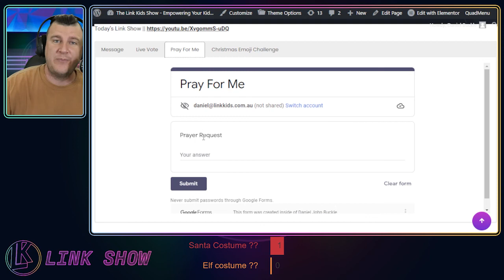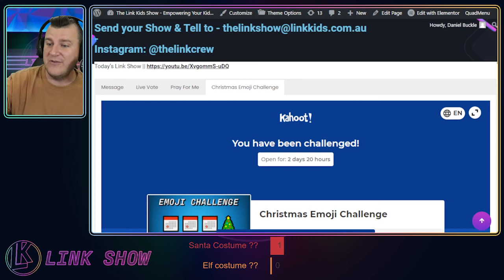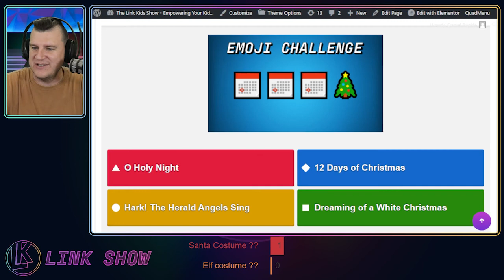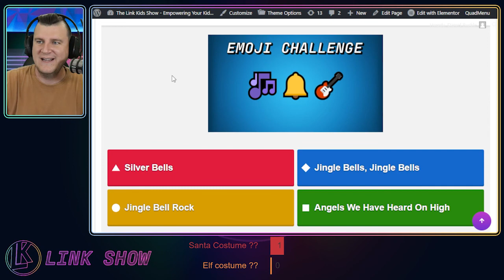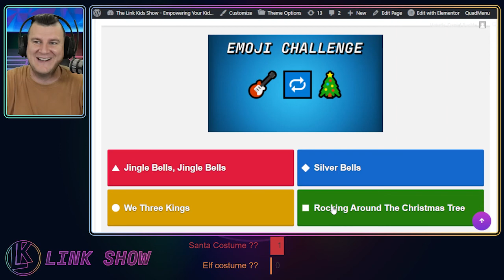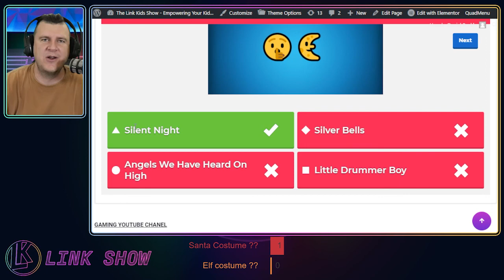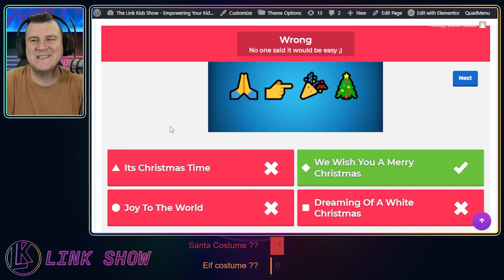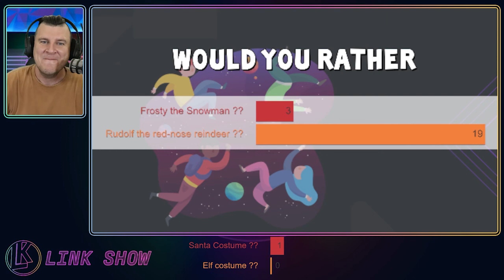The Link Show || 19th December 2021